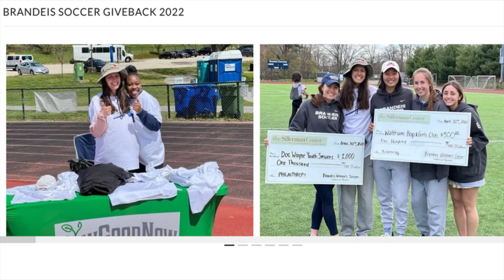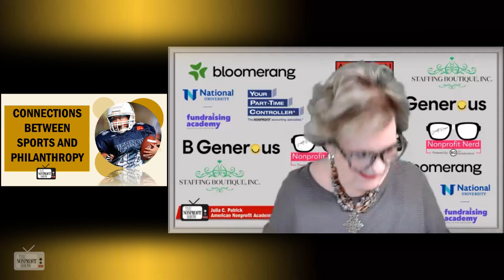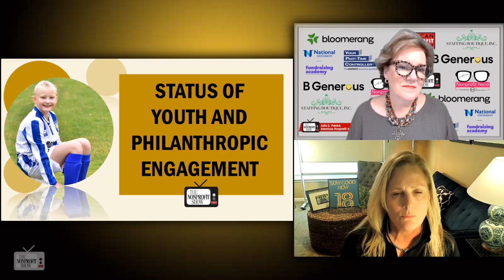Cultivating Next Gen Philanthropists Thru Sports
With 45 million kids participating in youth sports each year in the USA, the co-founder of SowGoodNow.org has their team focused on training those young athletes to look beyond the game that already teaches them to uplift each other and recognize how they can share that gift of support to others in their communities. / . . .This is a recent episode of The Nonprofit Show --the Nation’s daily live streaming telecast where the Nonprofit and Social Impact Community comes together each weekday discussing important topics-- from money to management to missions.